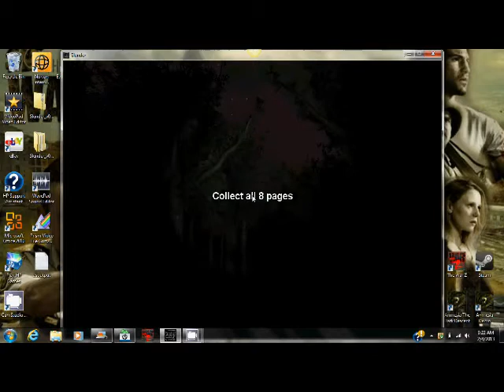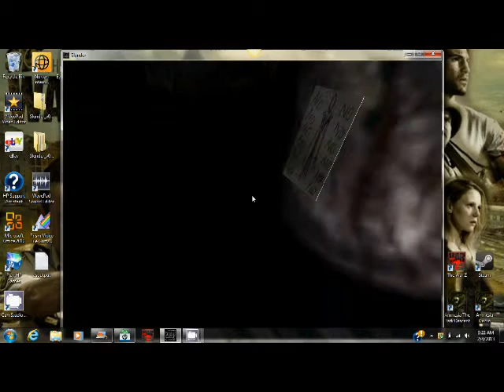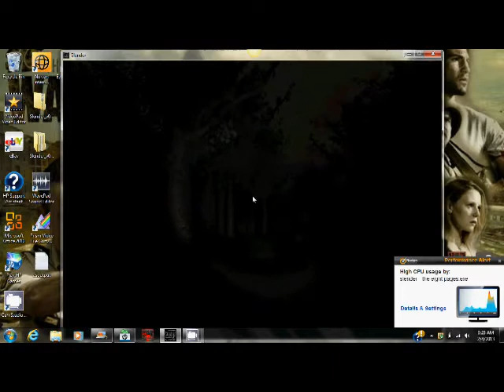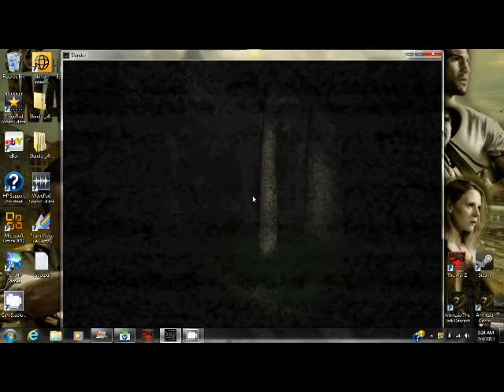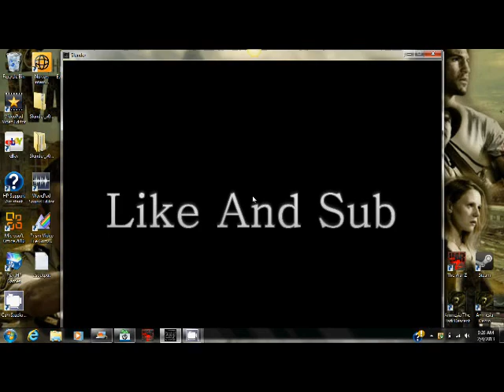Slenderman Ep.1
If any request are sent they willl be considered
Bye